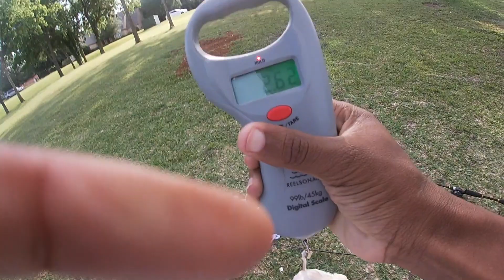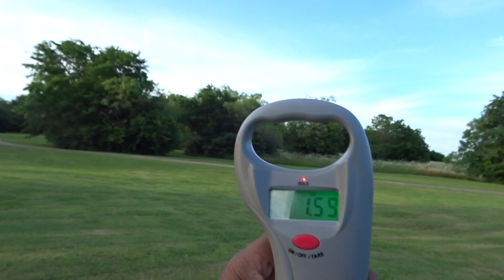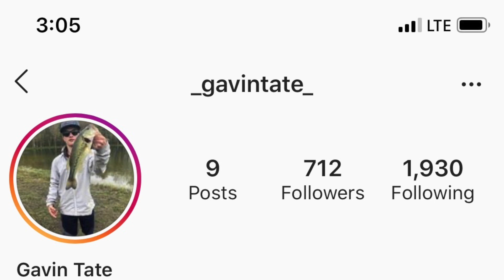GOOGAN Squad MONDO KIT Giveaway ‼️ (Must Watch)